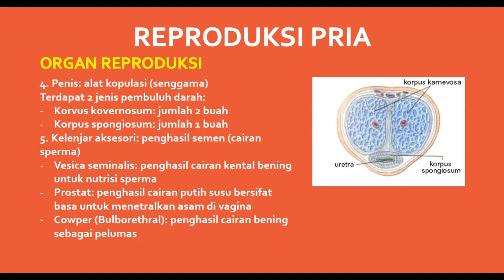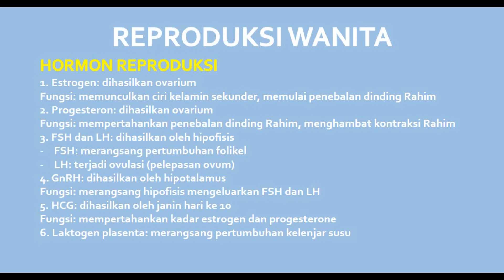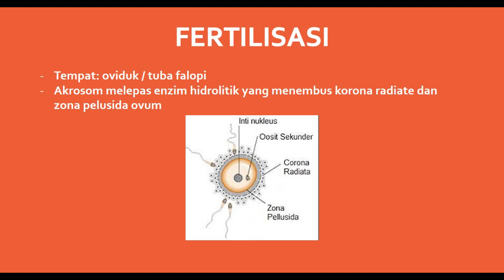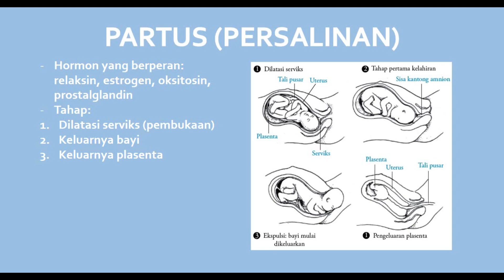SISTEM REPRODUKSI (Music Only)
video ini secara lengkap membahas tentang sistem reproduksi manusia kelas 11 sma.

secara detail di video ini menjelaskan tentang:

1. organ reproduksi pria
2. hormon reproduksi pada pria
3. spermatogenesis (proses pembentukan sperma)
4. struktur sperma

selamat menyaksikan dan terima kasih